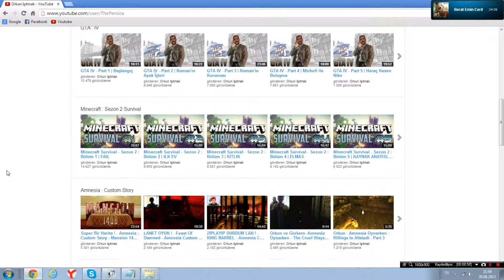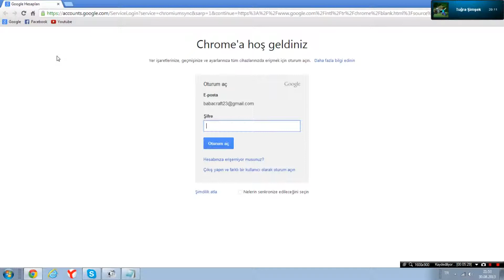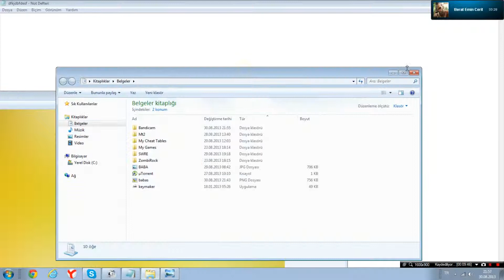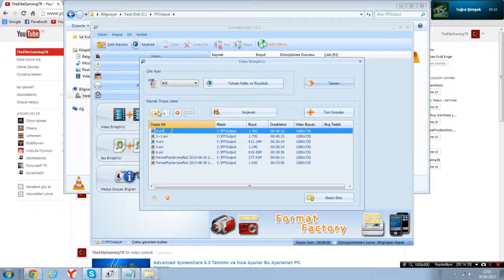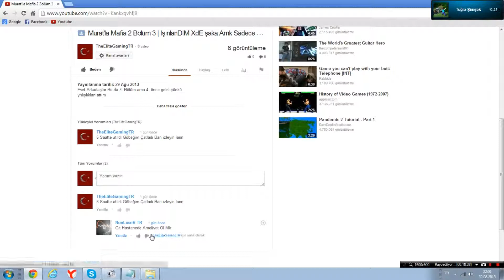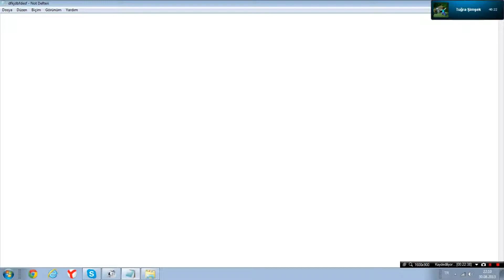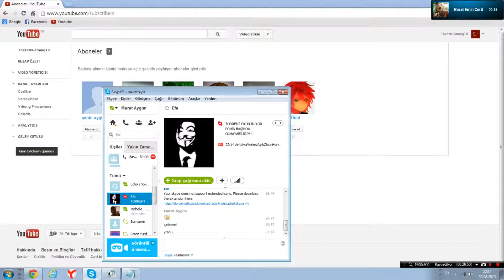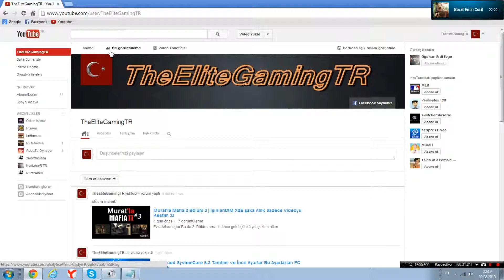Haftalık Sohbetler Vol#2 | Messi Messi Ve Gool ve Bok Saçlı Karı Olayı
evet zaten bu 4. yada 5. denememizdi arkadaşlar kafamız iyice bulandı sıçtık lan
Ne Güzel Ne Güzel